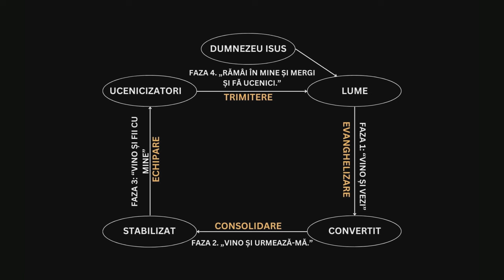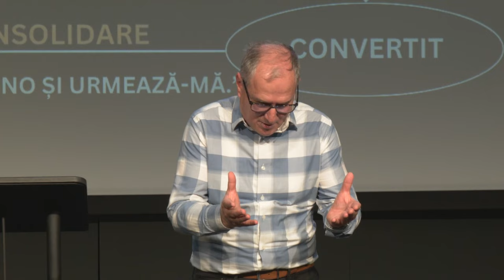Mihai Dumitrașcu - "Eu voi zidi Biserica Mea" | sesiunea 1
Biserica Emanuel Galați - Conferința Emanuel, mesaj de încurajare și zidire spirituală, rostit de pastorul Mihai Dumitrașcu, în data de 19 septembrie 2024. Predici pentru vremuri grele